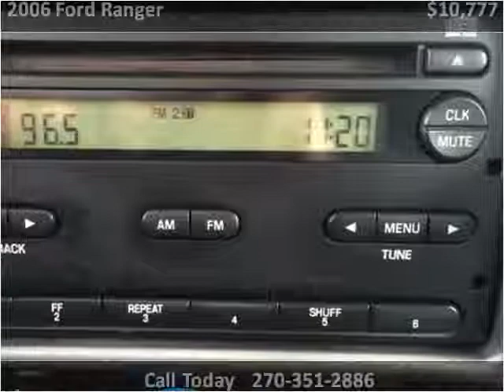2006 Ford Ranger Used Cars Radcliff KY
This 2006 Ford Ranger is available from Tim French Superstore Radcliff.